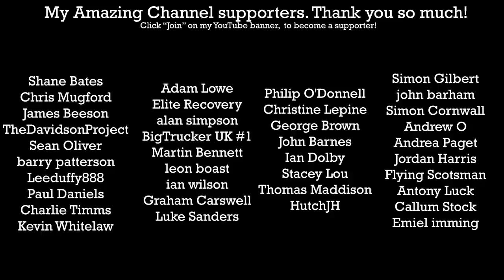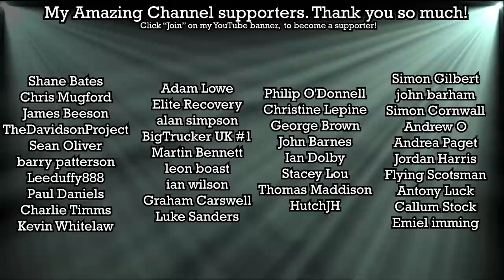MY LAST VIDEO